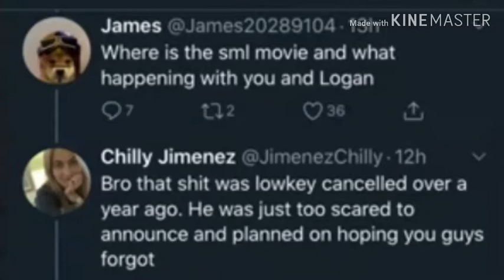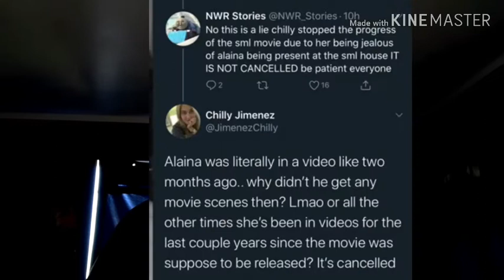The SuperMarioLogan Movie CANCELLED?!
Chilly says SML Movie is cancelled, but is she lying? Who knows...